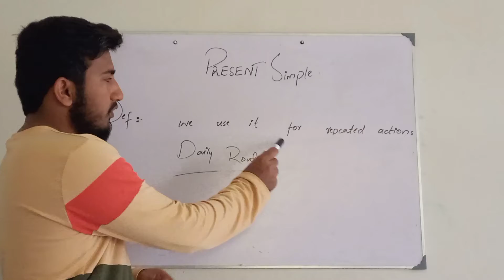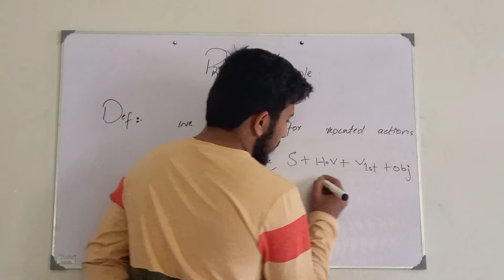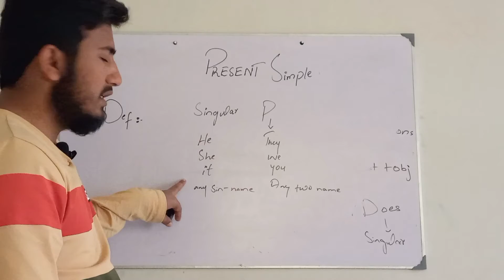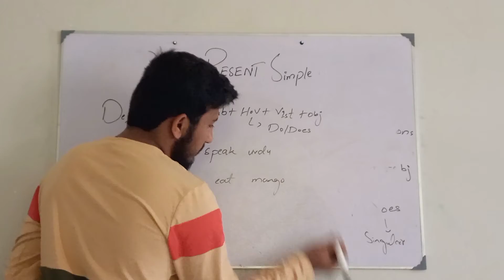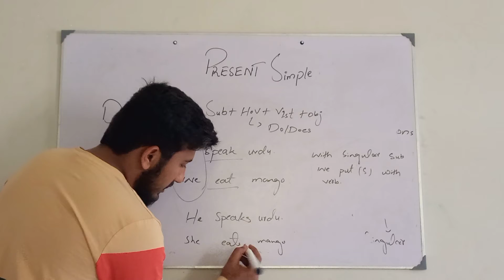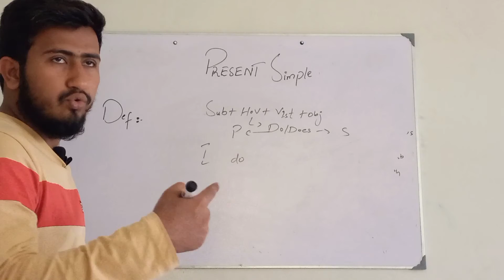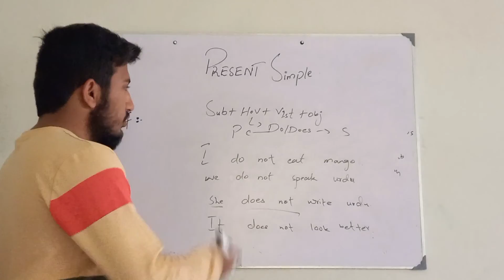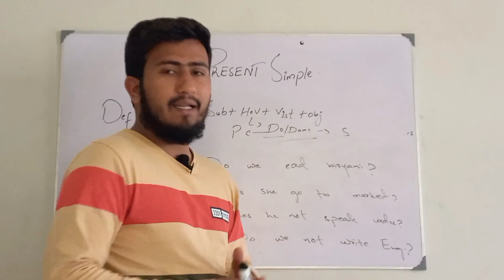Present Simple | English Grammar | By sir Adil